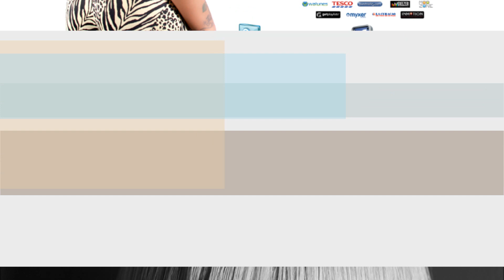Check - Lythal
New Single by Lythal - Check